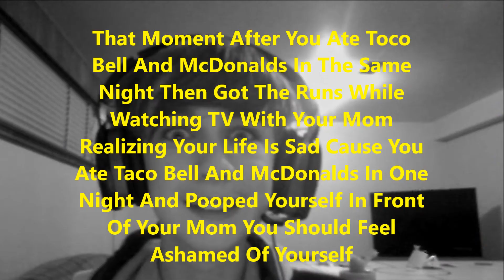We Need To Talk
Greatest thumbnail ever